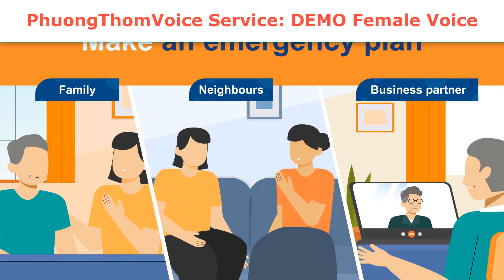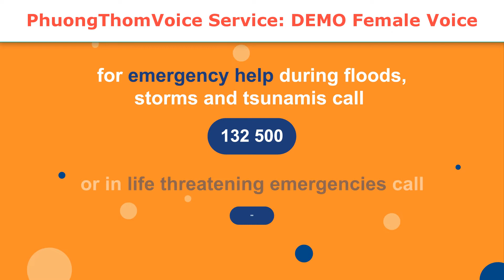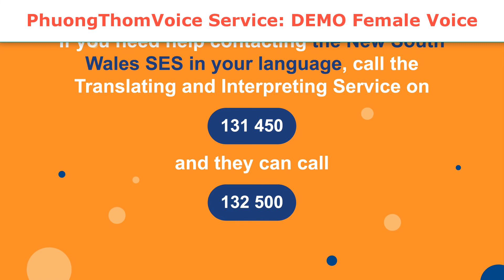VoiceOverDemo 47. LŨ LỤT - Recording Vietnamese Voice Over